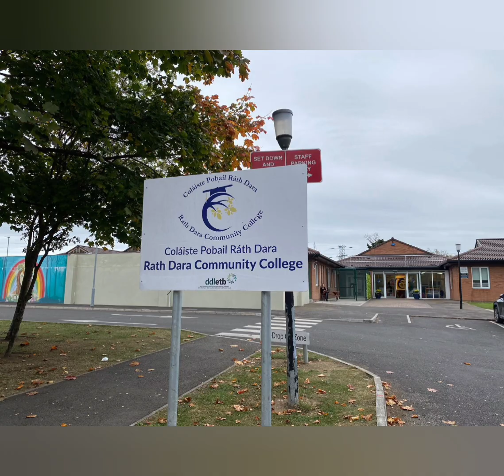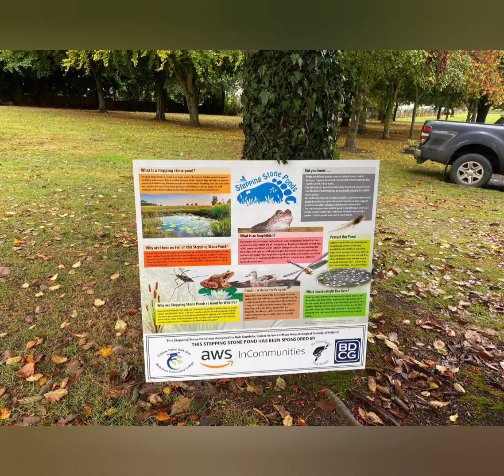Stepping Stone Forest & Pond in Rath Dara Community College - September 2024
Stepping Stone Forest preparation and Stepping Stone Pond creation in RathDara Community College in Dublin 15 -  September 2024